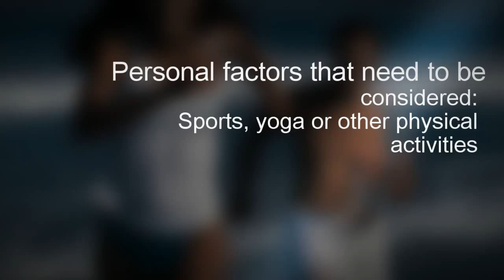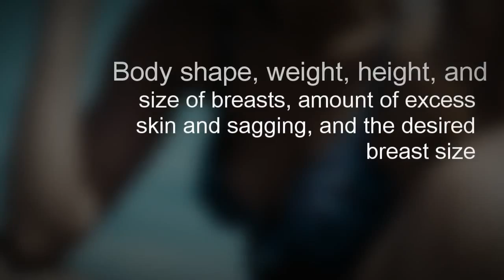Choosing the Perfect Breast Size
Dr. Diane Gibby, female plastic surgeon in Dallas, Texas tells how she helps you choose the perfect breast size.